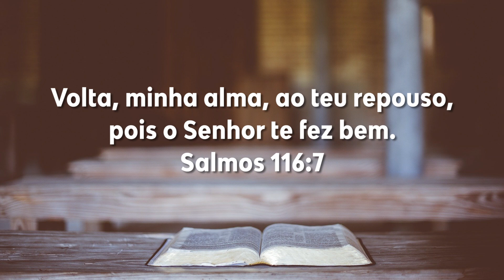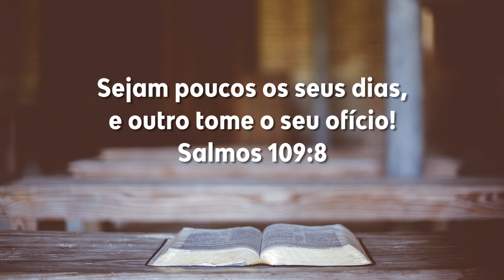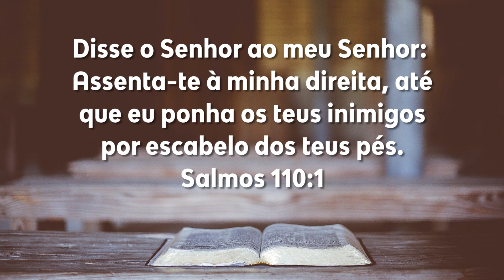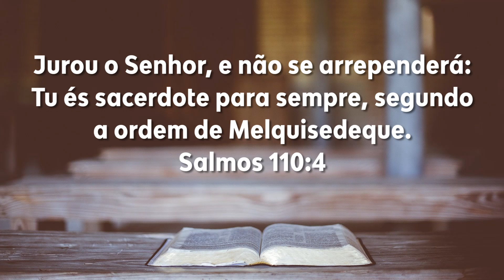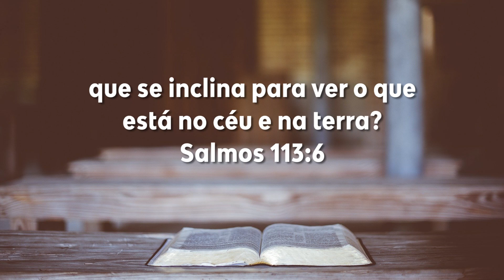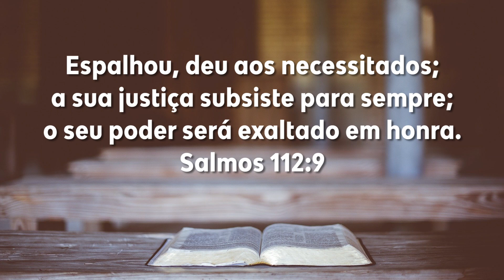Plano de Leitura da Bíblia: Dia 185 - Salmos 108-116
Link para o grupo exclusivo da leitura da Bíblia no Telegram

Gostaria de baixar  o nosso Programa de Leitura para imprimir ou colocar no seu celular? Basta utilizar o link abaixo: